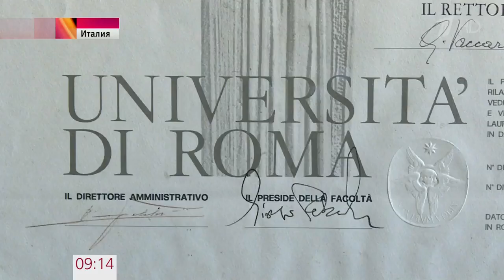15 высших образований. Самый образованный человек в мире.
Обладатель 15 дипломов из Италии признан самым образованным человеком в мире